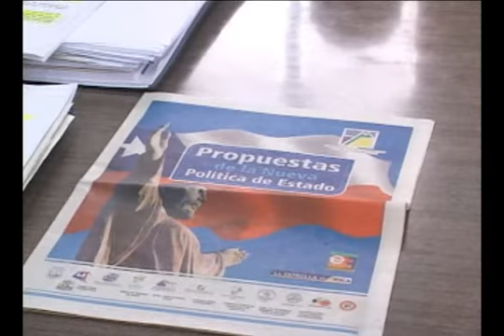07 OCTUBRE 2011 REUNION DIPUTADOS RN CORDAP COMERCIO ARICA TV